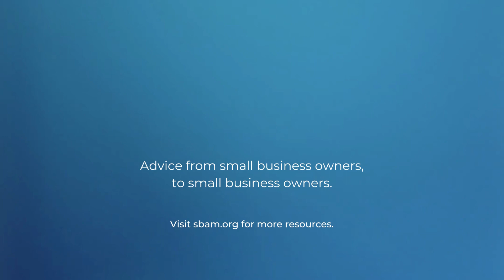Wednesday Wisdom | Sue Justice, Emery HR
On this week's Wednesday Wisdom Sue Justice, founder and president of Emery HR, shares how to create an excellent employee experience for retention.